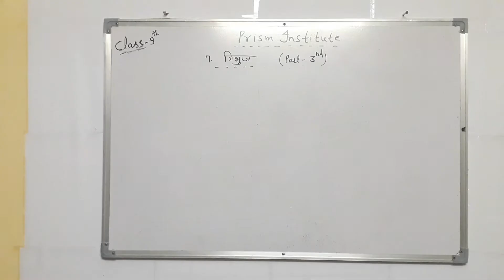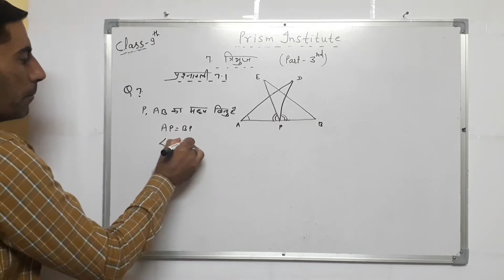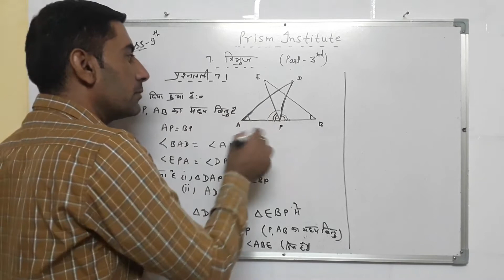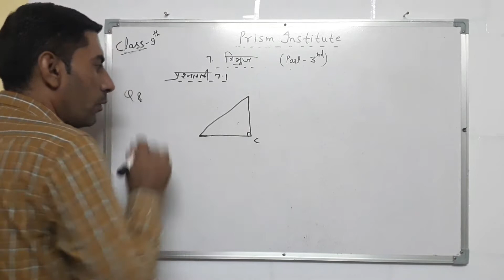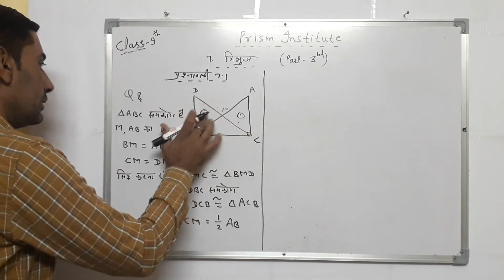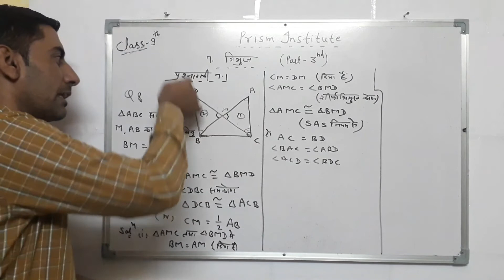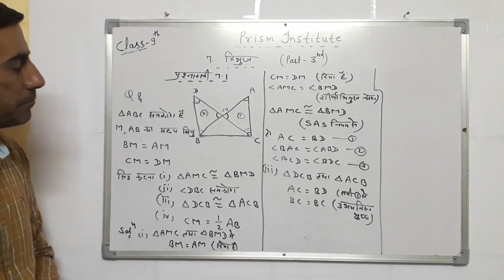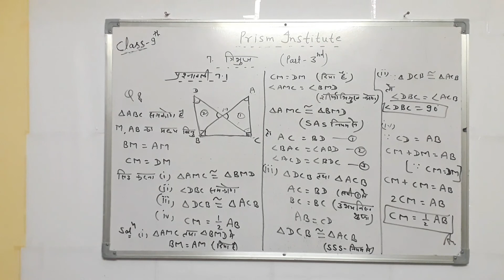त्रिभुज ||Triangle ||प्रश्नावली-7.1 (Q-7,8) Part-3 ||Class -9th Hindi & English Math By Madan Sir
application of trigonometry class 10
application of trigonometry class 10 exercise 12.1
application of Trigonometry prism institute
tringle class 9th
tringle class 9th chapter 7.1 questions 7,8